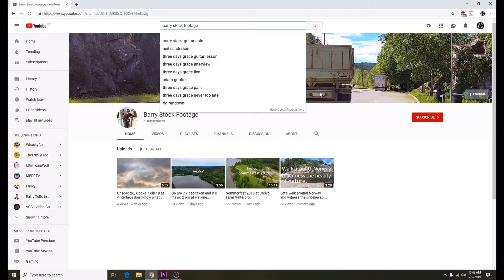Blender 3D Animation new version of stick man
Blender 3D Animation new version of stick man, Render in Eevee engine in Blender 2.8